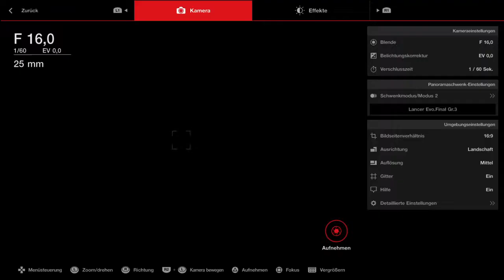Gran Turismo SPORT Manufacturer 19 ⁄ 20 Exhibition R 02 WR-Dawid Replay